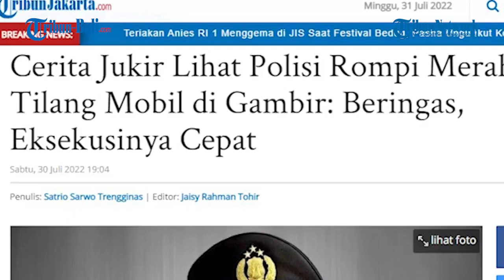Viral Diduga Oknum Polisi Gadungan Menilang di Jakarta dan Sudah Berlangsung Selama 4 Bulan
Terlihat dalam video, Oknum polisi itu mendapat banyak pemasukan dari tilang yang dilakukan di Jalan KH Hasyim Asyari, Petojo Utara, Gambir, Jakarta Pusat.

Oknum polisi itu kerap beraksi menilang pengendara yang melakukan pelanggaran.

Saat beraksi, oknum polisi tersebut menggunakan rompi berwarna merah.